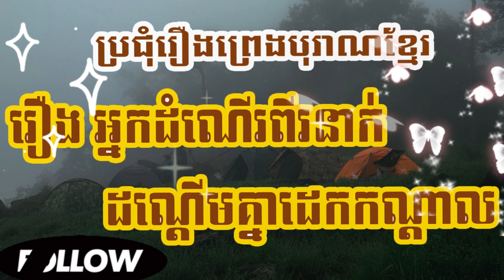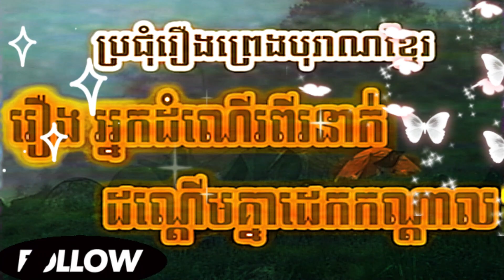រឿង អ្នកដំណើរពីរនាក់ ដណ្តើមគ្នា ដេកកណ្តាល ll និទានព្រេងបុរាណខ្មែរ ll Khmer Fairy Tales EP18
1/- រឿងបុរសពីរនាក់ នៅផ្ទះជិតគ្នា Khmer Fairy Tales EP01
2/- រឿង តាច័ន្ទរំលៀក Khmer Fairy Tales EP02
3/- រឿង ចៅជីកក្តាម Khmer Fairy Tales EP03
4/- រឿង បុរសចេះថ្នាំពិសពស់ EP04
5/- រឿង គង់ហ៊ាន EP5
6/- រឿងកម្លោះពីរនាក់ចង់បានប្រពន្ធគេ ll Khmer Fairy Tales Ep06
រឿង កូនប្រុស៤នាក់ មិនបំរើឪពុក Khmer Fairy Tales Ep07
8/- រឿង ដង្កូវ នឹង ក្អែក ll ប្រជុំរឿងព្រេងនិយាយខ្មែរ ll Khmer Fairy Tales EP08
9/- រឿង ឪពុកក្មេក រើសកូនប្រសារ​ ប្រជុំរឿងព្រេងនិយាយខ្មែរ EP9
10/-​ រឿងបុរសឆោតបួននាក់​ Khmer Fairy Tales EP10
11/- រឿងទំពែកបួននាក់ EP11
12/
13/- រឿង ជីវិតក្មេងកំព្រា Khmer Fairy Tales EP13​
14/- រឿង បុរសដណ្តឹងប្រពន្ធ Khmer Fairy Tales EP14
15/- រឿង អន្ទង់វែងឆ្នាំងវែង
16/-  រឿង អាប៉ាង នឹង ខ្មោចនាងត
ស្វារគមន៍​បងប្អូនទាំងអស់់គ្នា ដែល ចូលមក កាន់ឆានែល និទានរឿង
រឿង​និទាន​អប់រំ
Hello to friend thank you for visiting us channel.